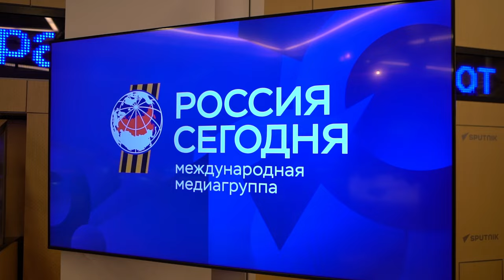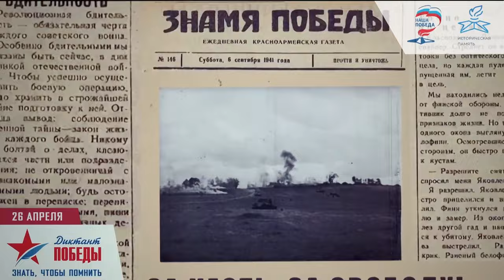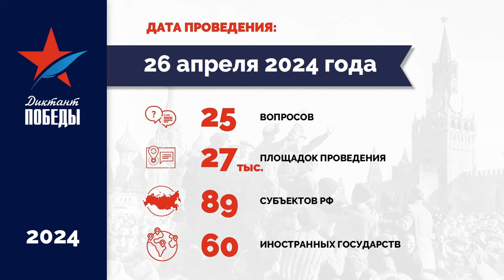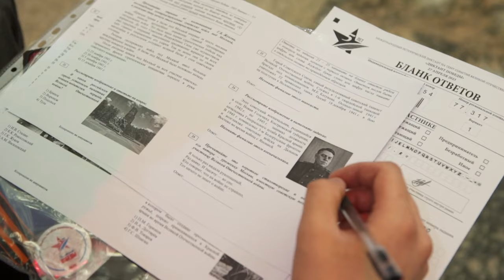В МИА «Россия сегодня» прошла пресс конференция, посвящённая «Диктанту Победы»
24 апреля 2024 года в пресс-центре МИА «Россия сегодня» состоялась пресс-конференция, посвящённая проведению Международной патриотической историко-просветительской акции партии «Единая Россия» «Диктант Победы».